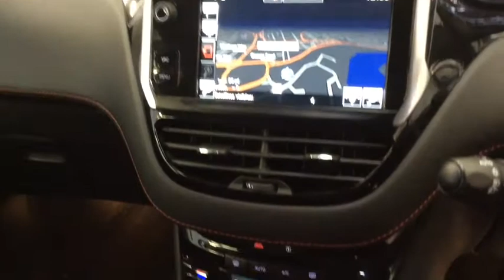RICHARD HARDIE USED CAR PEUGEOT 208 GTI FN65 TVK